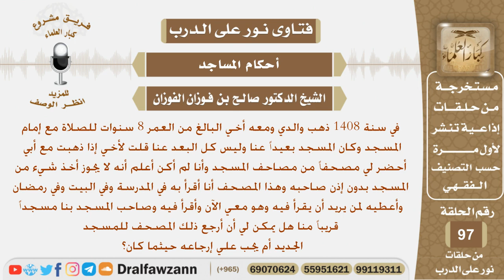ماحكم أخذ مصحف من مصاحف المسجد؟ الشيخ صالح بن فوزان الفوزان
نص السؤال:
في سنة 1408 ذهب والدي ومعه أخي البالغ من العمر 8 سنوات للصلاة مع
إمام المسجد وكان المسجد بعيداً عنا وليس كل البعد عنا قلت لأخي  إذا
ذهبت مع أبي أحضر لي مصحفاً من مصاحف المسجد وأنا لم أكن أعلم أنه
لا يجوز أخذ شيء من المسجد بدون إذن صاحبه وهذا المصحف أنا أقرأ به في
المدرسة وفي البيت وفي رمضان وأعطيه لمن يريد أن يقرأ فيه وهو معي الآن وأقرأ
فيه وصاحب المسجد بنا مسجداً قريباً منا هل يمكن لي أن أرجع ذلك المصحف
للمسجد الجديد أم يجب علي إرجاعه حيثما كان؟
السيرة الذاتية :
للاشتراك في قناة الشيخ صالح الفوزان

رئيس الفريق
لمشروع كبار العلماء